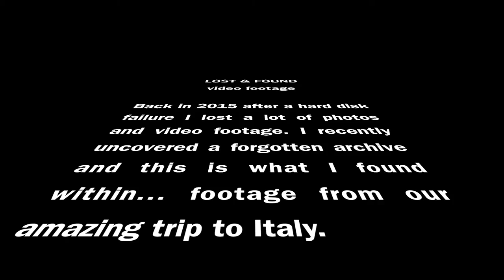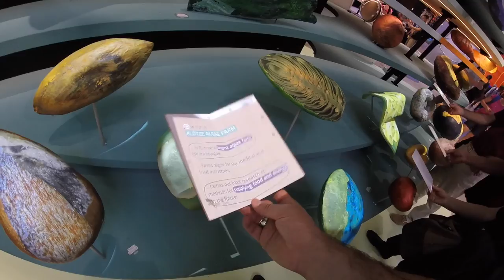FOUND THE ITALY VIDEOS - September Challenge Day 17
In 2015 I lost quite a lot of photos and video due to hard disk failure. Today I found an archive that had the Italy stuff from 2015.
So enjoy this 3-minute clip :)